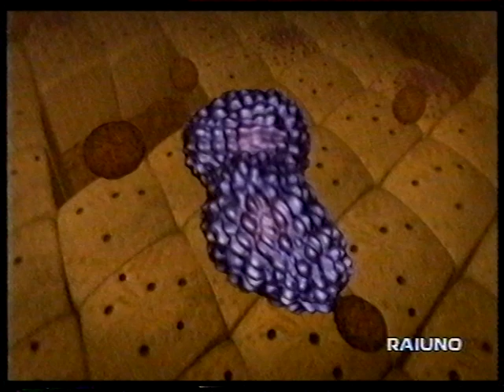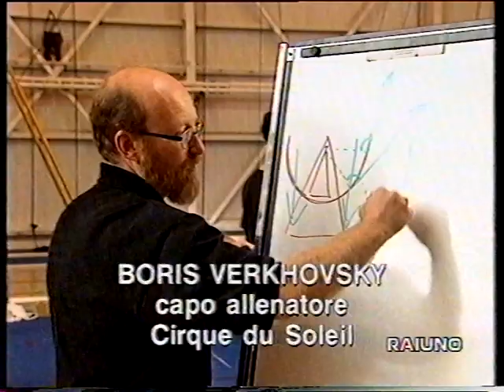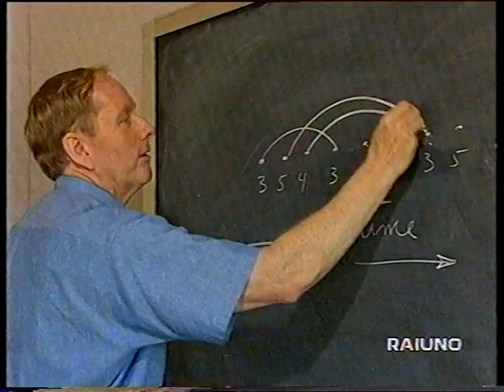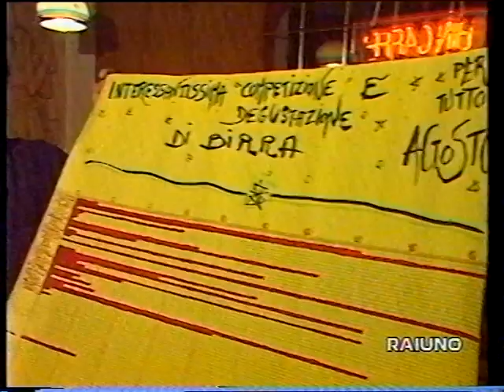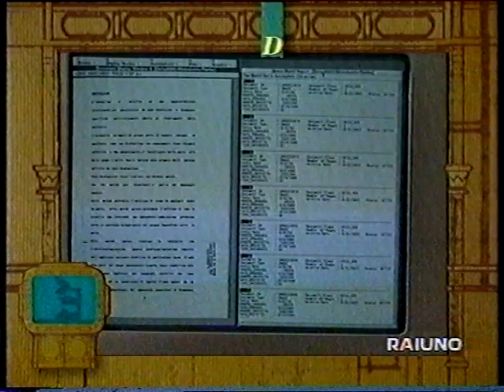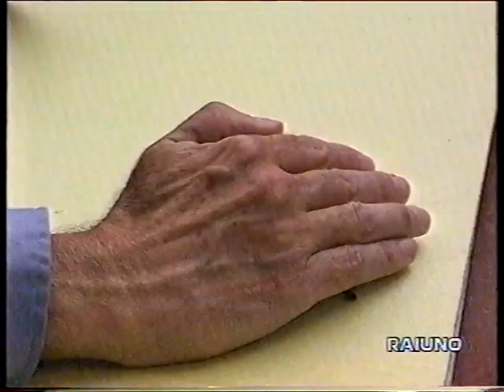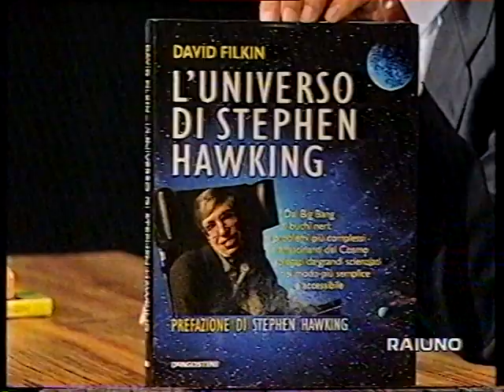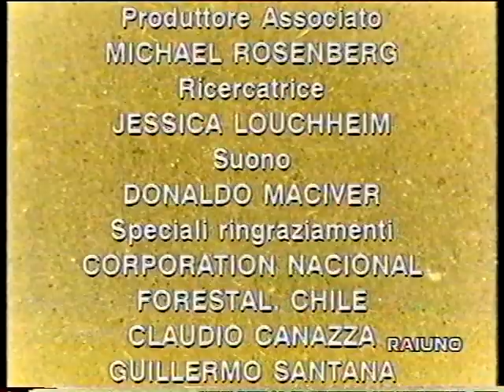SuperQuark: Guanaco, i cammelli selvaggi delle Ande (13.11.1998)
- NATURA I guanaco, violenti antenati dei lama, nel suggestivo paesaggio delle Ande.
- STORIA Da tomba imperiale a fortezza dei papi: alla scoperta di Castel Sant’Angelo, testimone di duemila anni di storia.
- SCIENZA Giocolieri, saltimbanchi e acrobati alle prese con la fisica e la matematica.
- SCIENZA IN CUCINA Bionda o scura, moderatamente alcolica, la birra guadagna sempre più spazio nel mondo dei giovani.
- MEDICINA I segreti della sbronza: gli effetti dell’alcool sul nostro cervello, bicchiere per bicchiere.
- INGRANDIMENTI Insetti in scena: come si dirigono tarantole e scorpioni negli studi di Hollywood.
- SESSUALITÀ Esiste l’amore a prima annusata? Le nuove ricerche sul ruolo degli odori nell’attrazione sessuale.